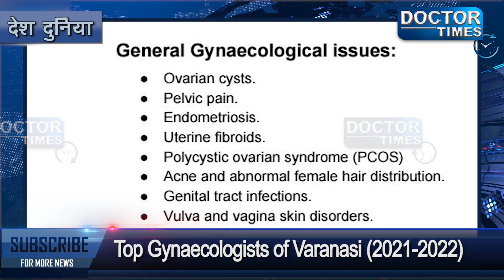TOP GYNAECOLOGISTS IN VARANASI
VARANASI के TOP GYNAECOLOGISTS आखिर क्यों आते है ये GYNAECOLOGISTS TOP की लिस्ट में देखिए डॉक्टर टाइम्स की इस खास रिर्पोट में|
Follow us for more updates :
Doctor Times: